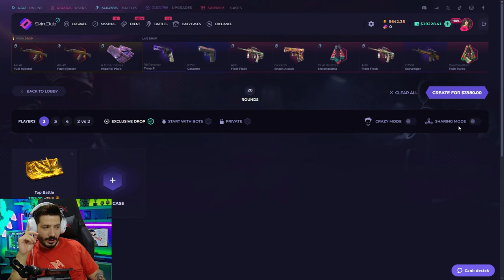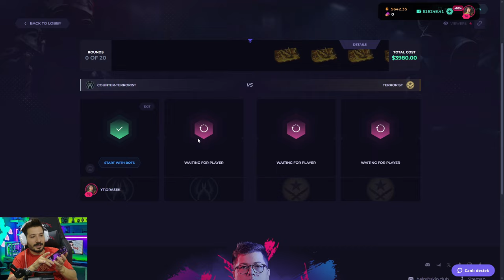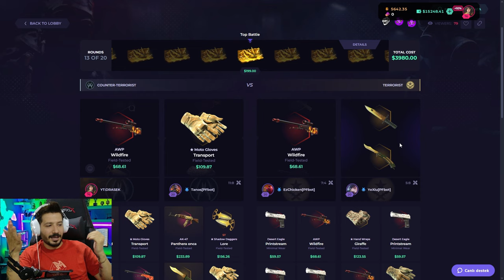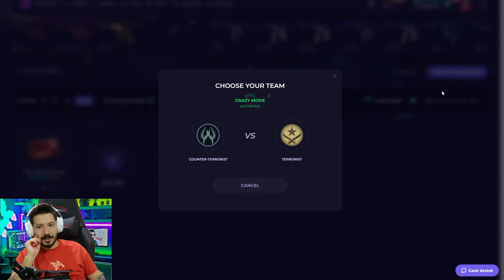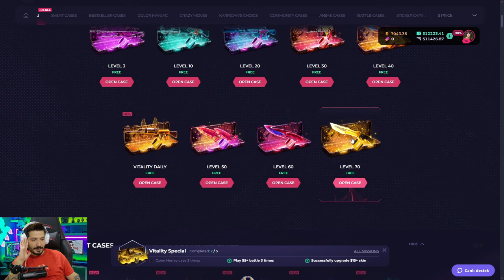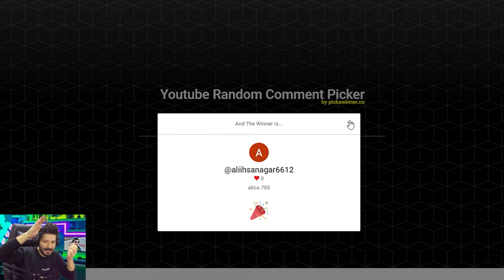YENI GLOCK FADE ITEM CIKARDIM EXCLUSIVE MODE Skinclub Promo Code 2024